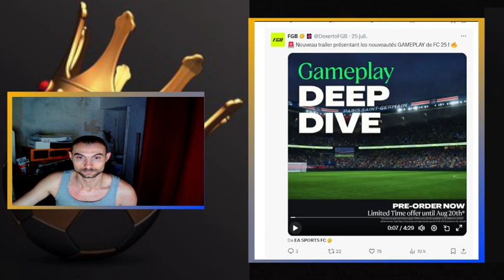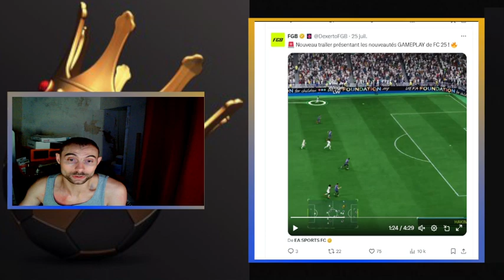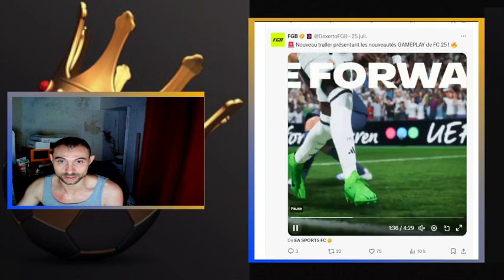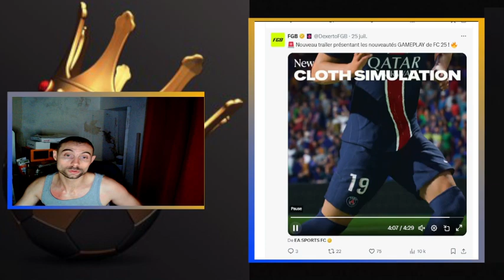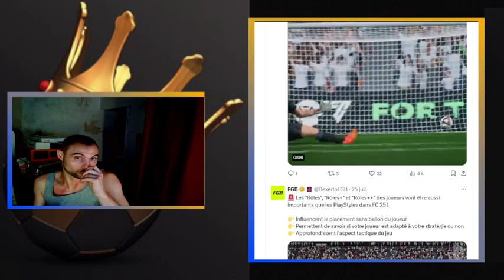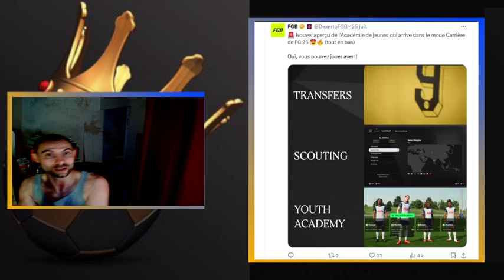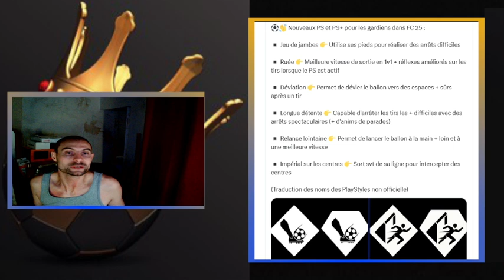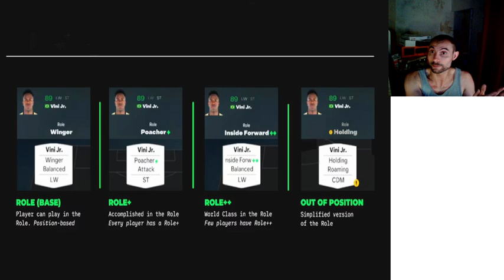FC 25|PRESENTATION DU GAMEPLAY & NOUVEAUTES